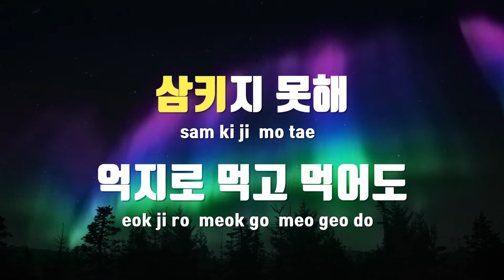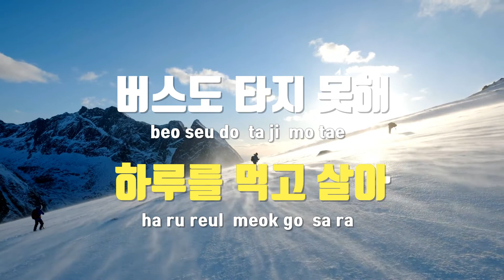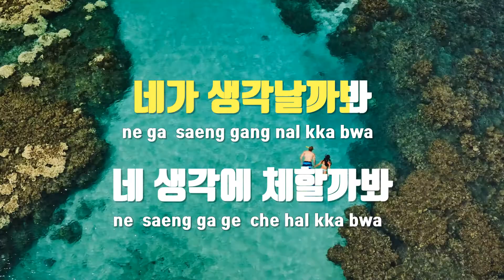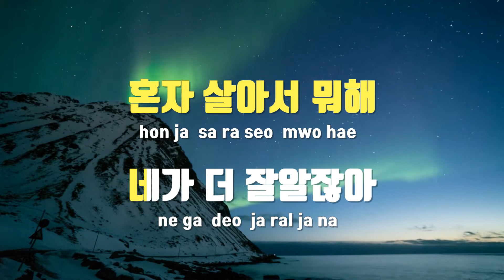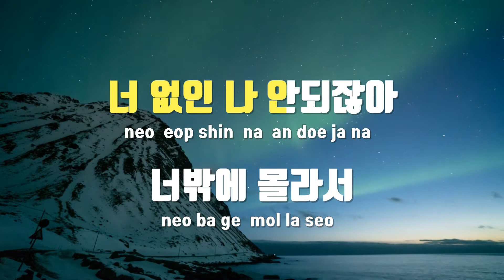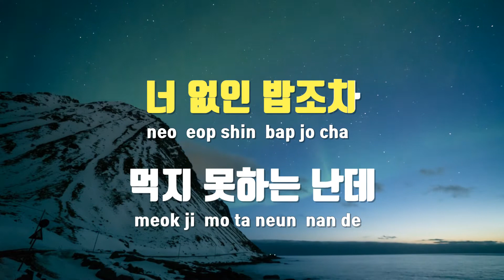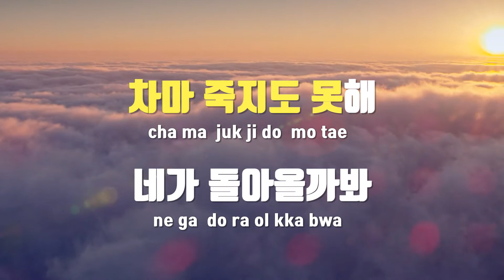[TJ노래방 / 여자키] 못해 - 4MEN(Feat.미(MIIII)) / TJ Karaoke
못해  --  4MEN(Feat.미(MIIII))